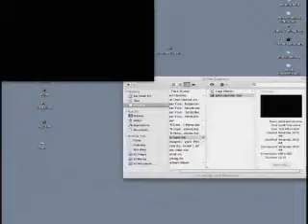Marlo PS Performance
Marlos performance at Pole Superstar

 I am not Marlo and im in no way associated with pole superstar.
this video was broadcast via webstream via spin tv and recorded with fraps.

Songs are owned by the artists and their labels:
1) The Dead Weather - 60 Feet Tall
2) DJ Class - Im the Ish (remix?)
this is just a recap for all the gals who missed it